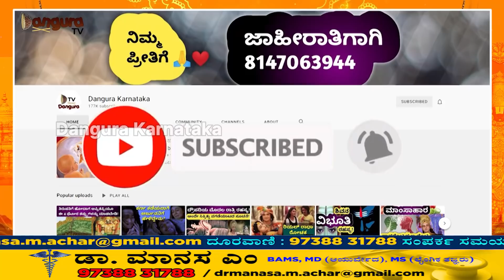ತಿರುಪತಿಯಲ್ಲಿ ಜಳಪ್ರಳಯ! ಏನಿದು ಕಾಲಜ್ಞಾನಿ ವೀರಬ್ರಹ್ಮೇಂದ್ರರು 500 ವರ್ಷಗಳ ಹಿಂದೆ ಹೇಳಿದ್ದ ಮೂರು ಮೊಸಳೆ ಭವಿಷ್ಯ!